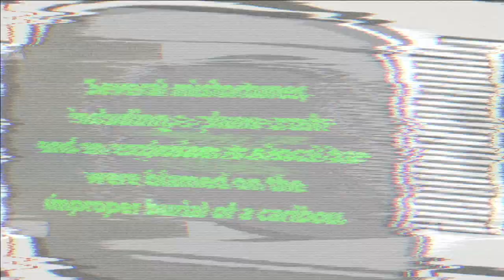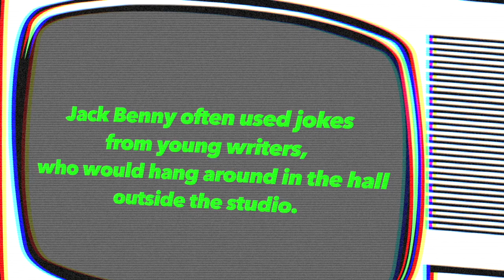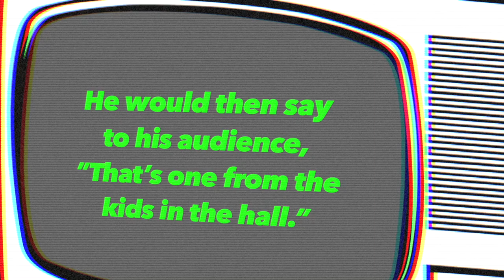Private Eyes' Jason Priestley & Cindy Sampson Do the 'Canadian TV Trivia' Challenge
Private Eyes stars Jason Priestley and Cindy Sampson go head to head with some Canadian TV Trivia.

Watch 'Private Eyes' Mondays on Global. Stream full episodes including past seasons of now on the Global TV App